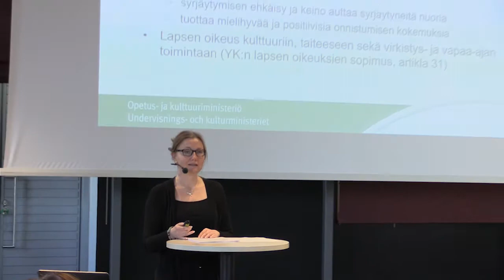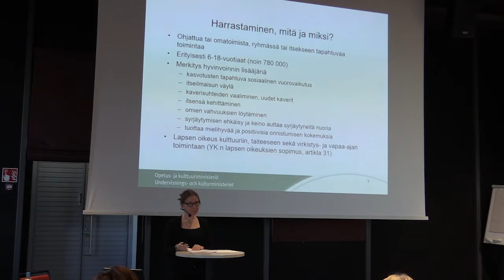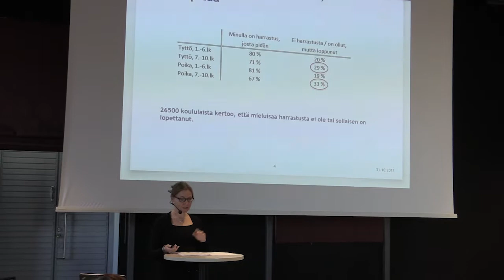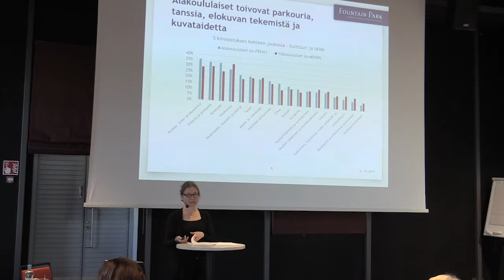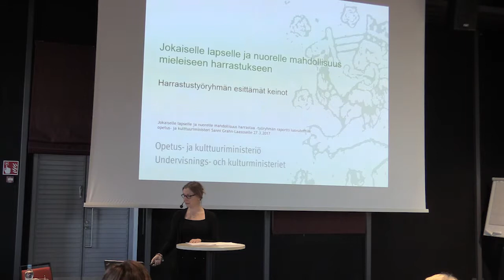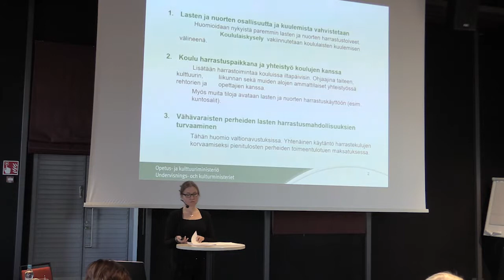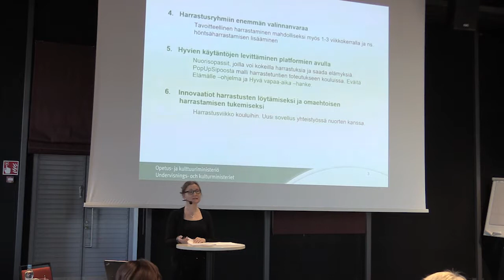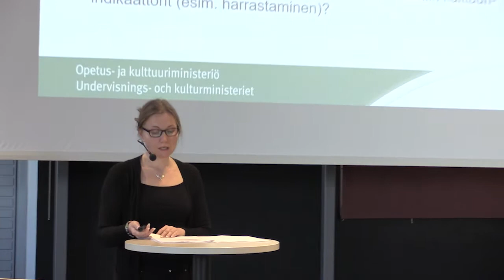Marianna Lehtinen: Harrastamisen mahdollisuus jokaiselle nuorelle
Puhutaan rahasta -seminaari Tampereella 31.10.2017.

Marianna Lehtinen, johtava koordinaattori, Tampereen kaupunki.
Harrastamisen mahdollisuus jokaiselle nuorelle.